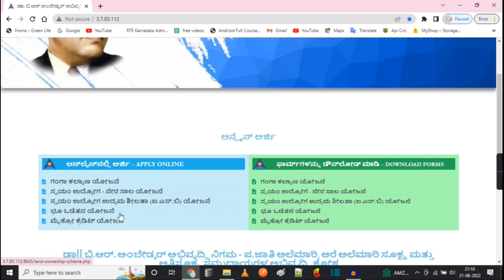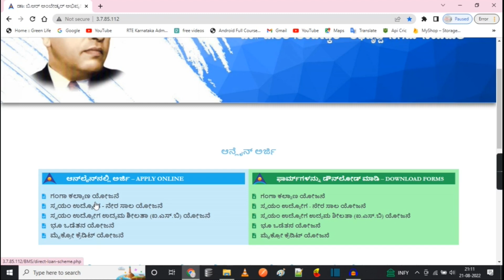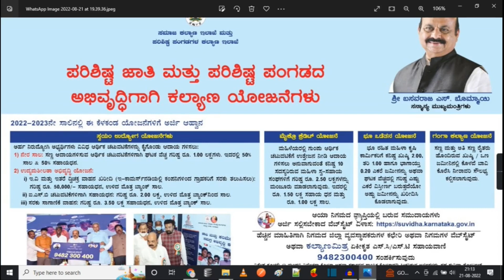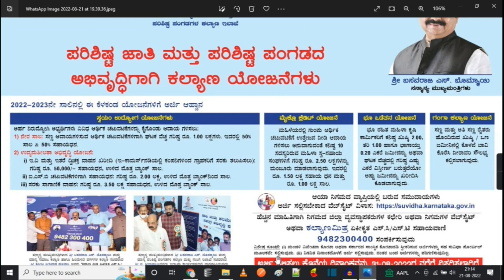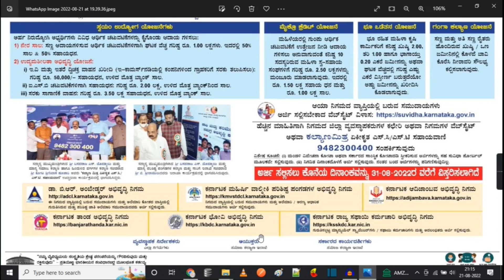ambedkar nigam online application last date extended 2022 | last date for ambedikar nigam online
Ambedkar Nigam Online Application Last Date Extended 2022